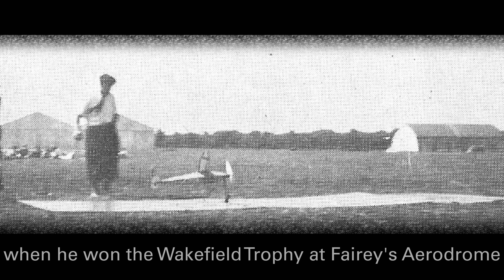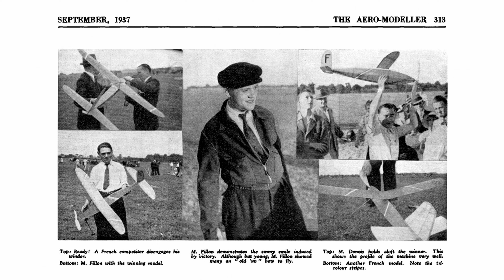First ROG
Rubber Powered Free Flight replica of Emmanuel Fillon's 1937 Wakefield winner. Fillon won the Wakefield - Endurance Trophy with a bird like this on 1 August 1937 at Fairey's Aerodrome in London (now better known as Heathrow).

The birdsong comes from the skylarks that breed here.

More information about rubber band powered model aircraft in Switzerland